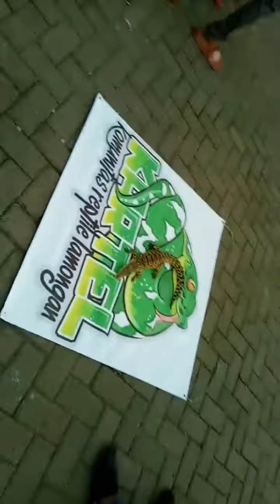KARTEL (Komunitas Reptile Lamongan) Gathering ramadhan 2018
Fun gathering ramadhan